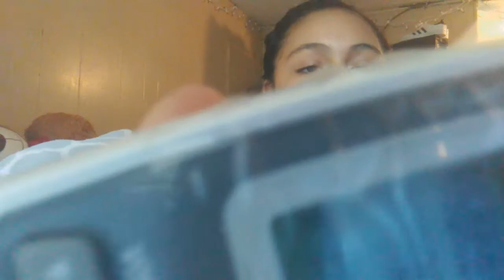Prank calling domino's pizza part 2 🍕